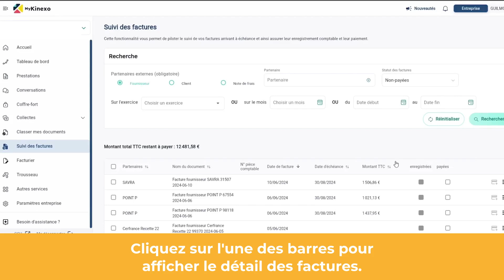Optimisez votre gestion financière avec Mon Entreprise Connectée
Oups, encore une facture oubliée ou une échéance qui dérape ! 😱
Avec Mon Entreprise Connectée, tout est sous contrôle ! ✅

Accédez au suivi automatisé de vos factures qui vous permet de :
▪️ Suivre en temps réel vos dettes fournisseurs et créances clients
▪️ Visualiser votre avancement en un coup d’œil à l’aide de tableaux dynamiques

Dites bonjour à une gestion financière fluide et simplifiée avec Mon Entreprise Connectée !